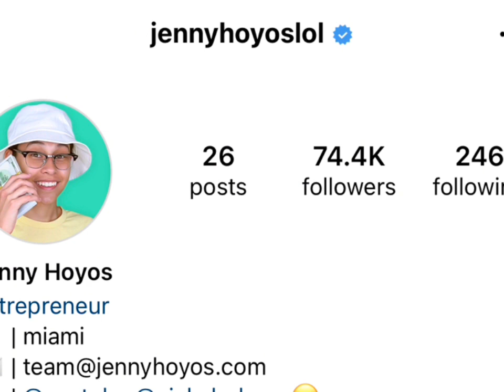Larri Meritt Vs Jenney Hoyos Real Age | Lifestyle | NetWorth | Maritial Status | Biography